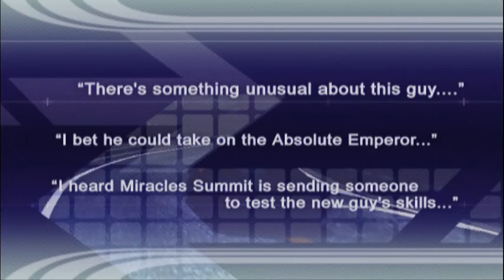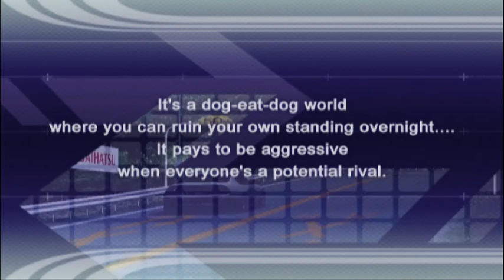Vs Mr.Mitsu (TXRD2)